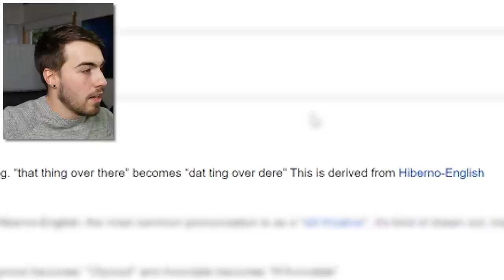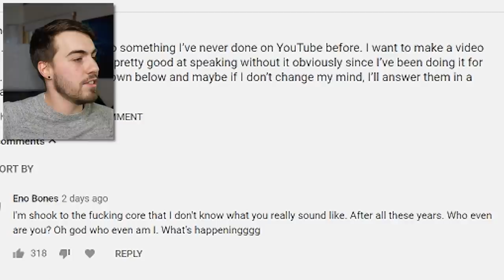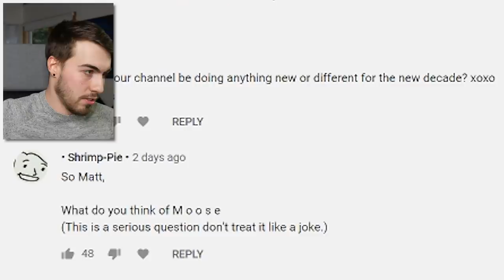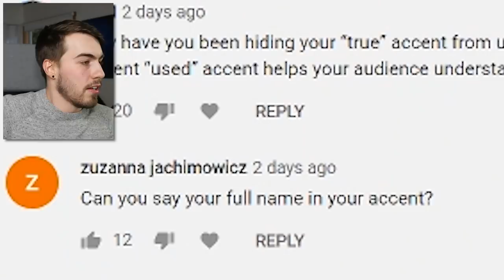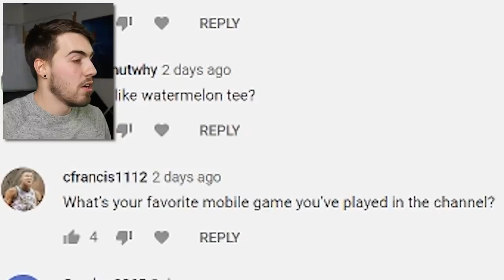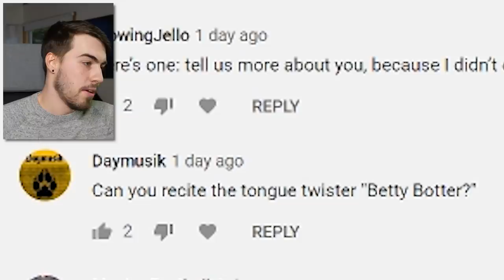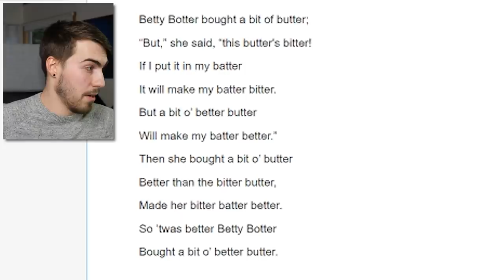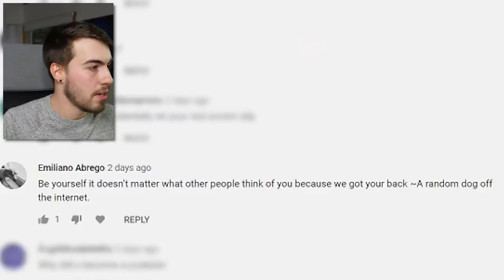Talking in my REAL Accent...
Happy Valentine's Day. Remember to love yourself. ALL of yourself 😘
Also love me by following me on social media xo